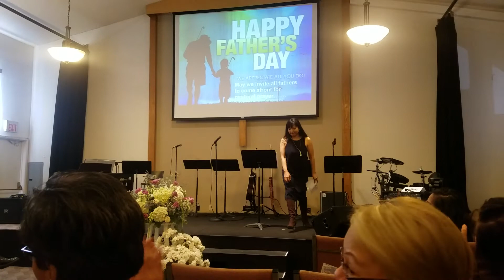Daughter sings for dad for father's day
Singing for dad